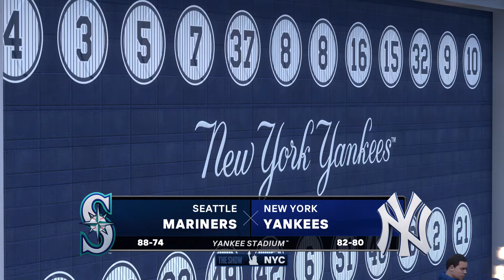MLB The Show 24 ヤンキースvsマリナーズ 観戦 スタメン適当